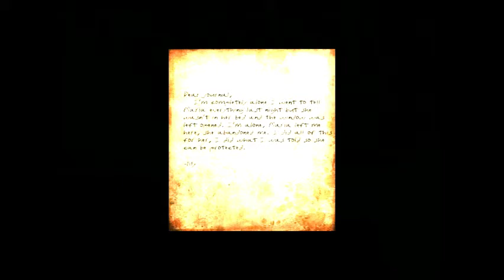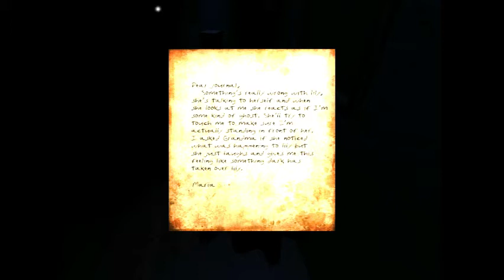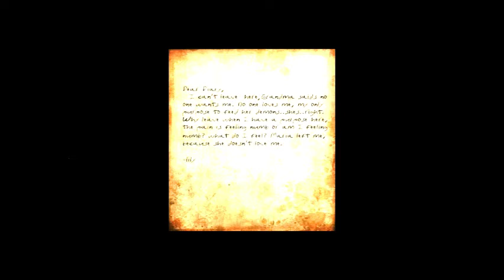Grandma Short Horror Game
Smile Your Beautiful